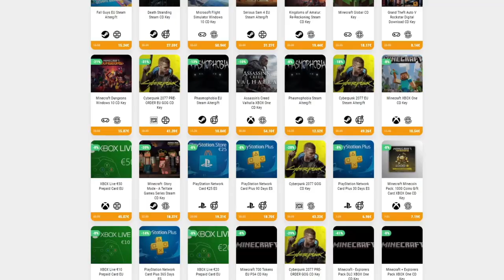EL EVENTO DEL AURELIONITA (MONZÓN) • Risk of Rain 2 - Episodio 16